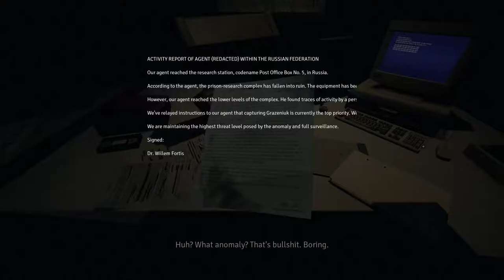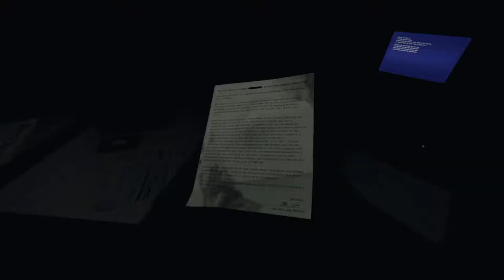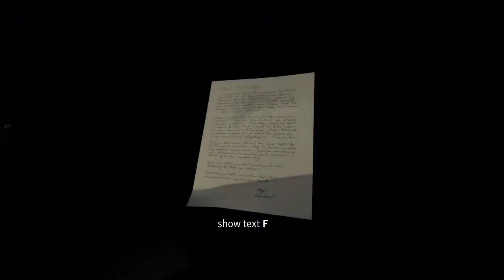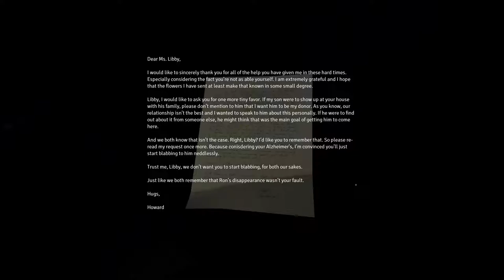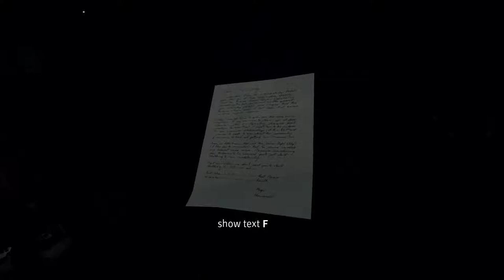Husk [3] Be a Doll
Huh. I didn't know bullets went bad when they got wet.

And no idea why I was moving so slowly in that boss fight.

I can't believe they're clearly going the coma route. So very played out. And was that a STALKER reference in the lighthouse?